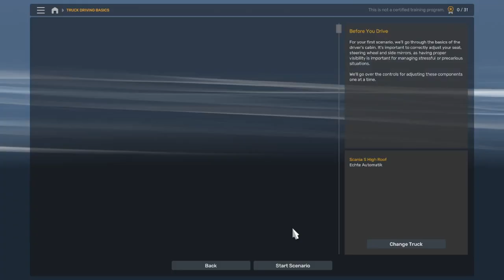Driving Academy ETS 2 (Part 1)